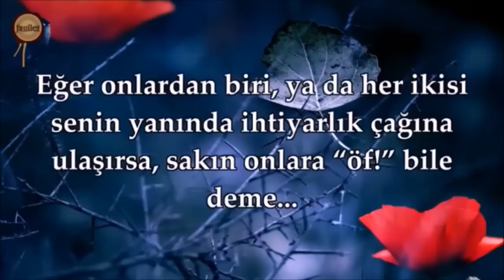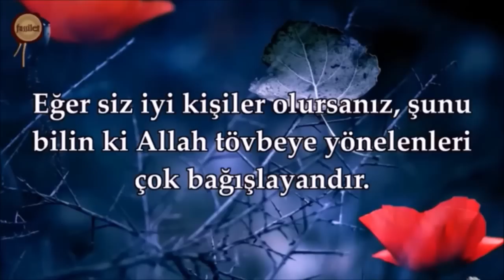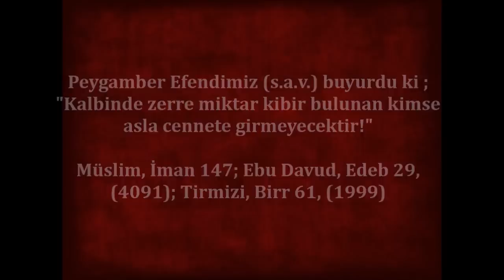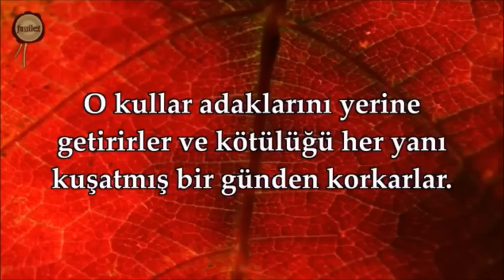TEVBE-İ SAYİK ŞEYTAN HARİTASI PARANORMAL OFİS 191 "Tevbe-i Sayik" Kibir ve Ana Baba Hakkı" 5ağ11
Musallatı tüm çıplaklığı ile göreceğiniz seansta musalat sebeplerini öğrenmek için ibret verici bir tedavi senasına canlı canlı şahit olacaksınız..
Ulus/Ankara/TÜRKİYE